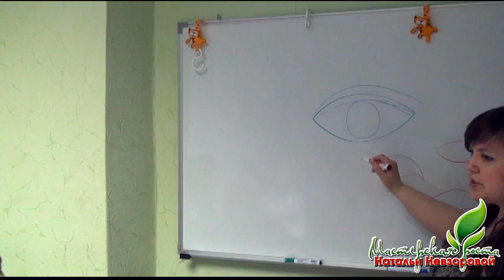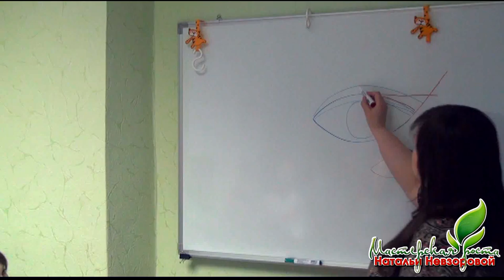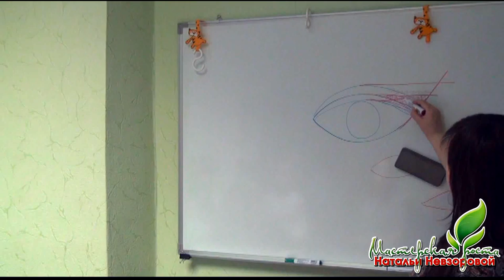МК-8 Макияж глаз